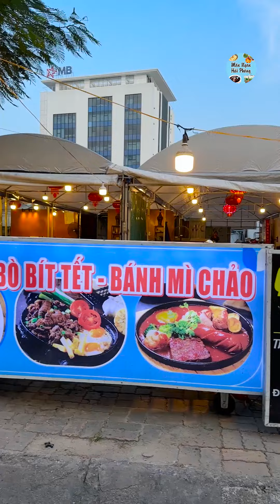Quán Chuất - Món Ngon Hải Phòng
Địa chỉ: Quán Chuất - Đối diện Số 10 Lê Lợi, Ngô Quyền, Hải Phòng
(Ngay đầu Lê Lợi, vòng xuyến ngã 6)
MC: 17 - 1h đêm
|Connect|